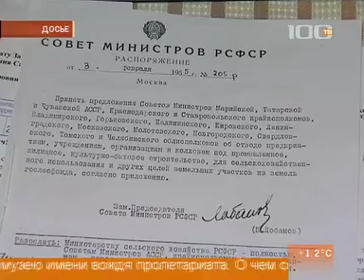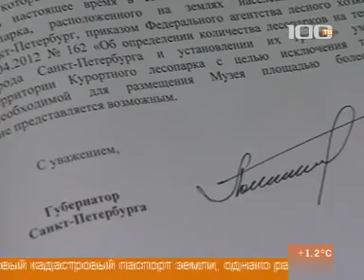Слишком много земли для одного Шалаша 9 ноября 2012 года